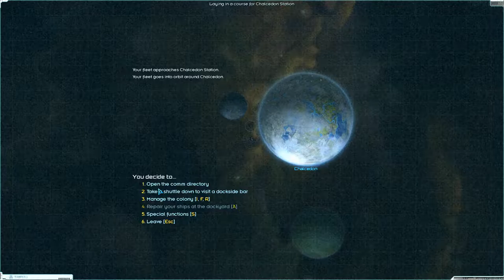Lets Play Starsector Modded S1 Ep70 | Hegemony Don't Like Us